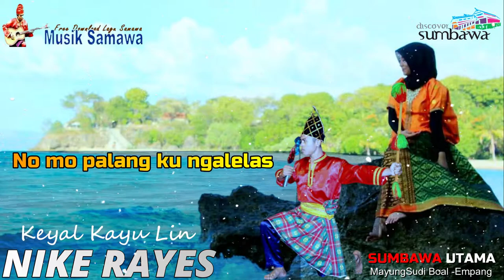Lagu Sumbawa Nike Rayes Keal Kayu Lin Lyric Video